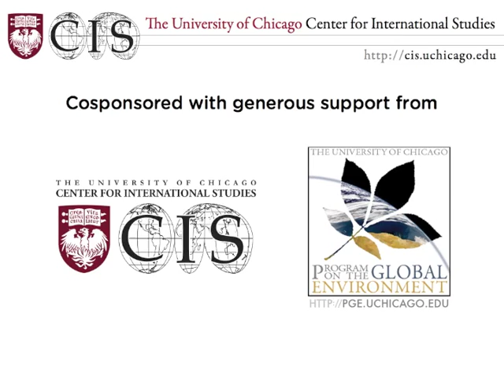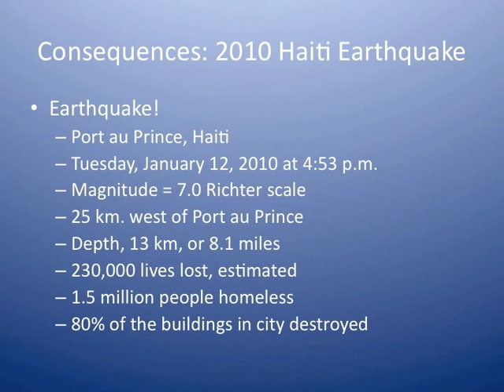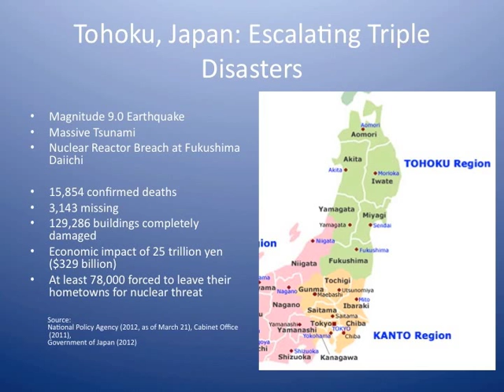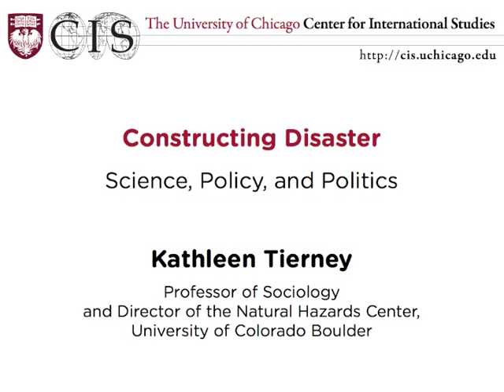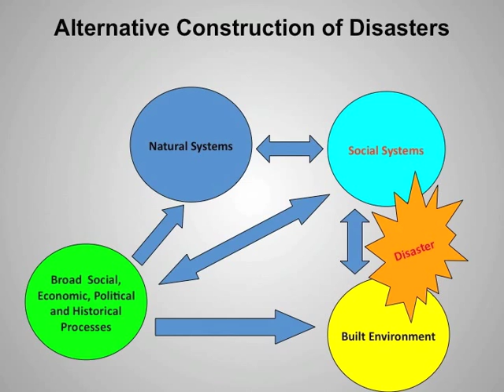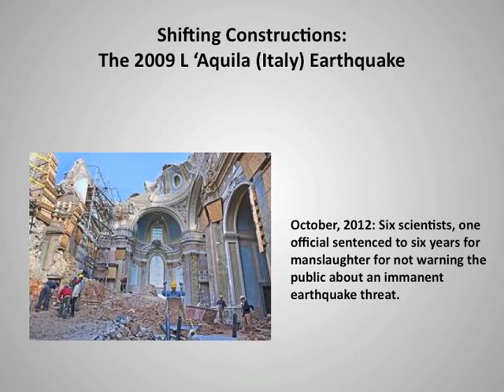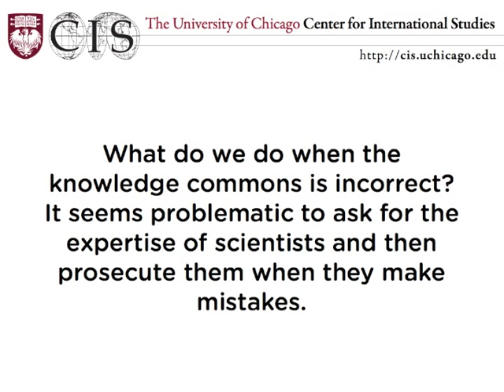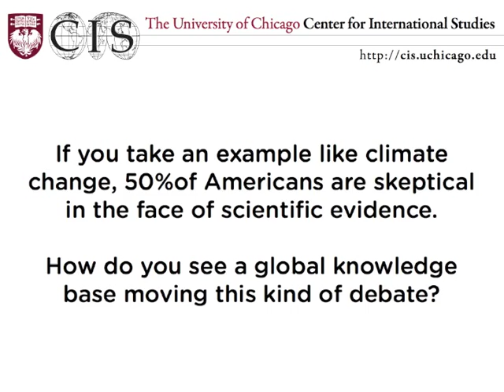Conceptualizing Disaster/Producing Nature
The first event in the Program on the Global Environment's series on Naturalizing Disaster: Nature, Vulnerability, and Social History considered the ways different cultural and disciplinary contexts inform both understandings of and responses to natural disaster.

"Risk, Resilience, and Redesign: Extreme Events in Comparative Perspective"
- Louise Comfort, Professor of Public and International Affairs and Director, Center for Disaster Management, University of Pittsburgh

"Constructing Disaster: Science, Policy, and Politics"
- Kathleen Tierney, Professor, Department of Sociology Professor and Director, Natural Hazards Center, Institute of Behavioral Science, University of Colorado at Boulder

The Naturalizing Disaster series examines conceptions of hazard, policies and practices for mitigating disaster, and environmental justice. The talks explore the political ecology of drought, flood, earthquake, and famine through different historical, cultural, and disciplinary contexts.